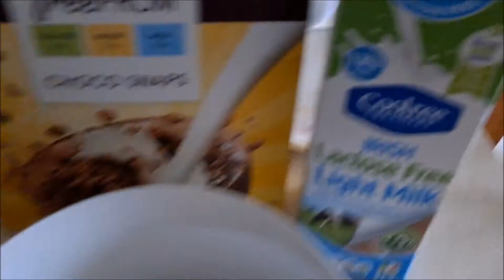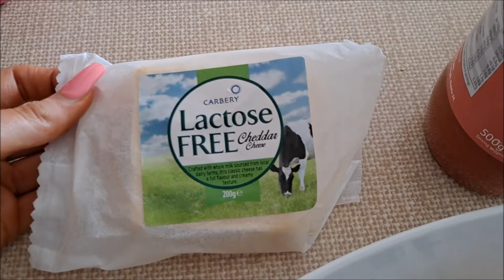What I Eat in a Day (Macro Friendly) and Mini Workwear Penneys Haul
Tiktok; @annmariegeary

MACROS:
Breakfast 501 cals
Fat – 13.6g
Protein – 31g
Carbs – 70.1g

Lunch 391 cals
Fat – 11.9g
Protein – 52g
Carbs – 18g

Dinner 535 cals
Fat – 11.7g
Protein – 51.8
Carbs – 53.8

Snacks 281 cals
Fat – 13.3
Protein – 9.4
Carbs – 28.2

H&M pink pants: Sorry guys I don’t think they stock these any more!
Dior handbag: @elitematerials on Instagram